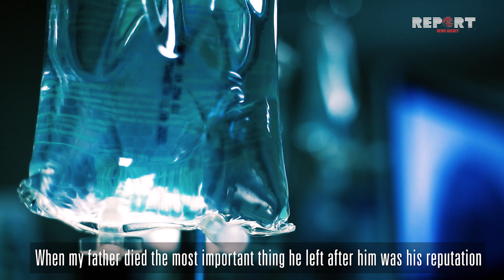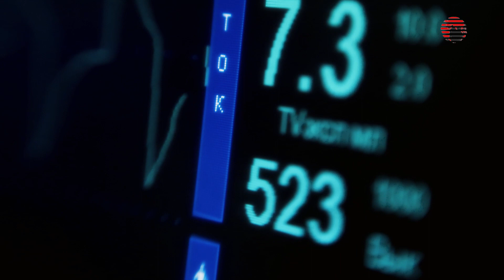ილია გოცაძე - ონკო- ქირურგი/Ilia Gotsadze - The Surgical Oncologist